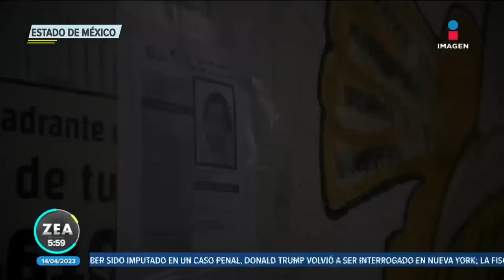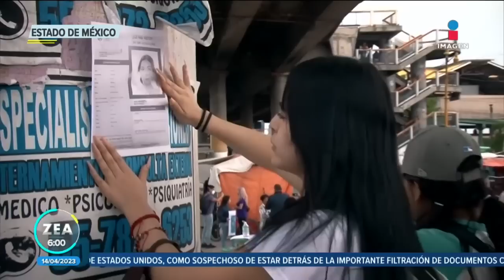Ana Arizbeth salió de su casa tras discutir con su mamá y ya no volvió | Noticias con Francisco Zea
Ana Arizbeth Soto Font, de 19 años de edad, salió de su casa en la alcaldía Álvaro Obregón luego de una discusión con su mamá; han pasado seis días y no saben nada de ella.